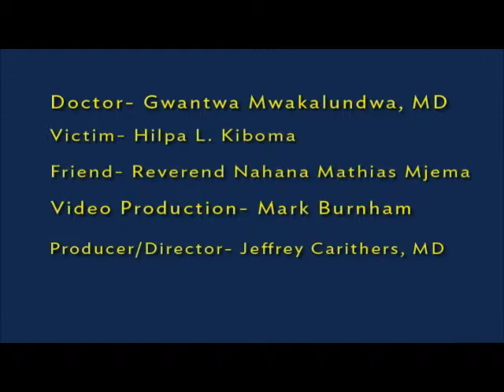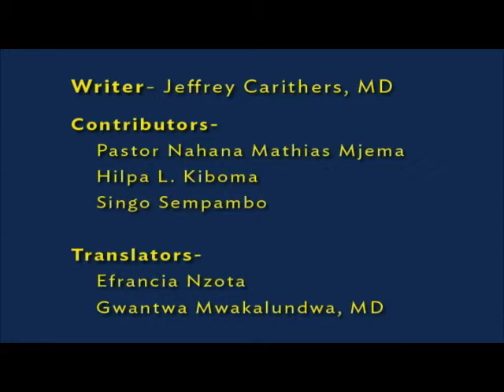Gender-based violence Swahili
Empower Tanzania, Inc.
Jeffrey Carithers, MD, FACS Producer